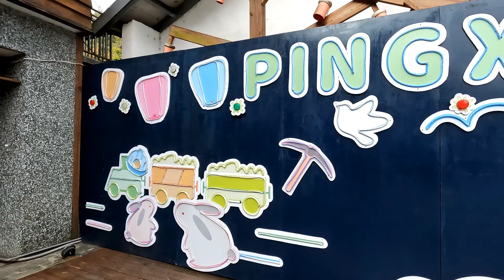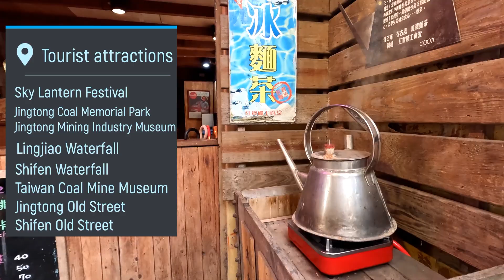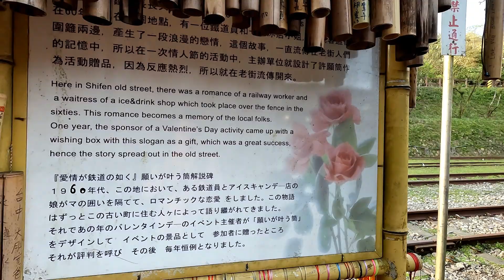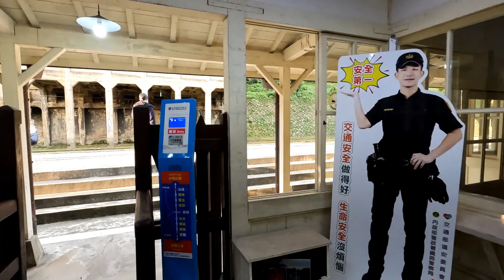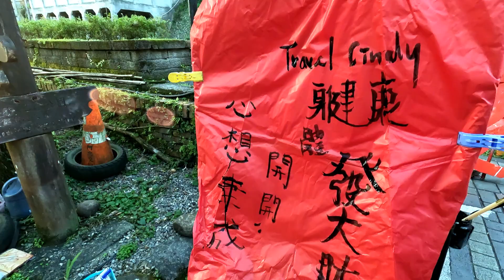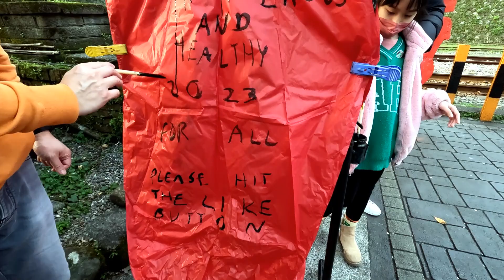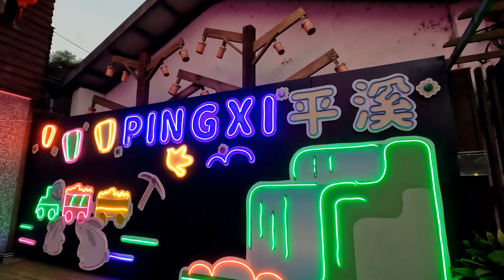Make a wish with Sky Lanterns At PingXin Old Street 平溪老街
Pingxi Old Street has the second largest old street in Pingxi district, and is full of delicious food, souvenirs, and opportunities to light off sky lanterns. From Pingxi station you can walk down to the historic streets in the small town, and take selfies with the train tracks and bridges that cross the two rivers passing through the town. It is definitely a must see stop along the Pingxi Railway.
Pingxi is also a popular spot for setting off Sky Lanterns. The practice of lighting off sky lanterns in Taiwan began in Shifen, when during the Qing Dynasty local villagers would flee into the mountains during raids from bandits. Once the bandits had left, the remaining villagers sent sky lanterns into the air to let the fleeing villagers know that it was safe to come down from the mountains.